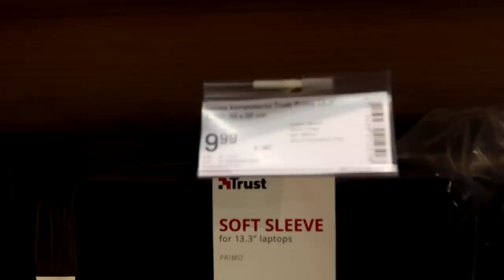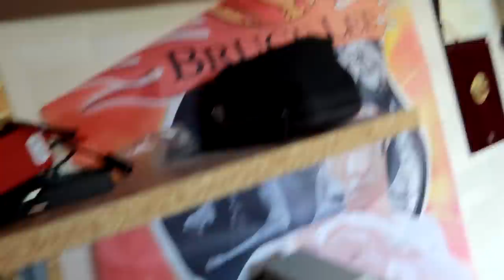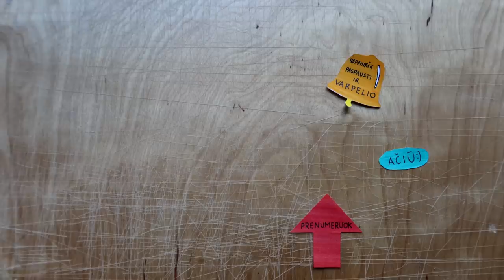GERIAU NEGU BUVO! | GRĘŽIAM BAIDARĘ